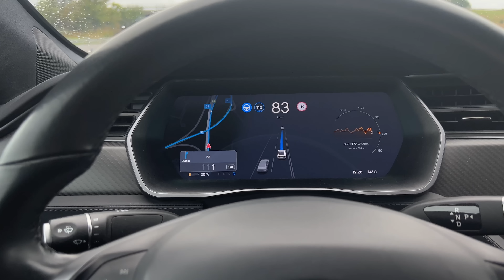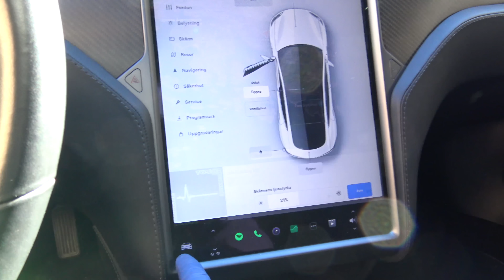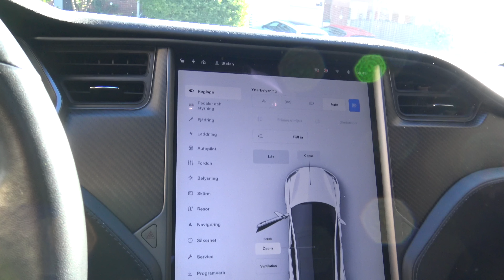Hittade 21" fälgar!! En hjulvlogg, lite matnyttig info och en provtur i supersportbilen.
Ditt stöd betyder mycket:
Alla pengar går till att utveckla kanalen.